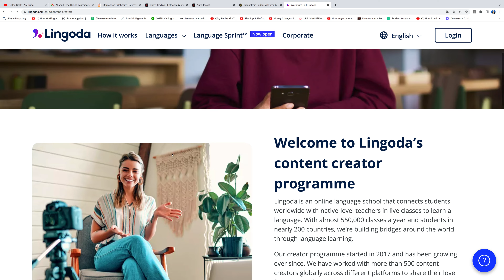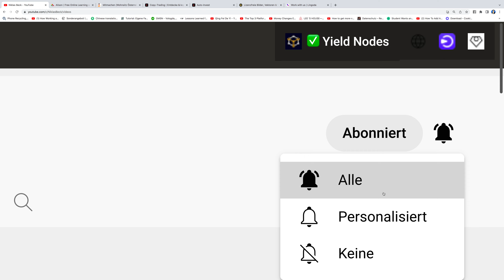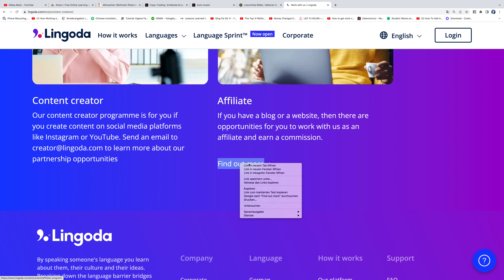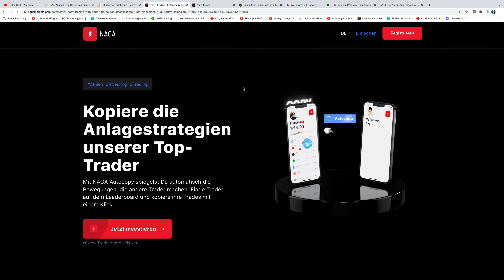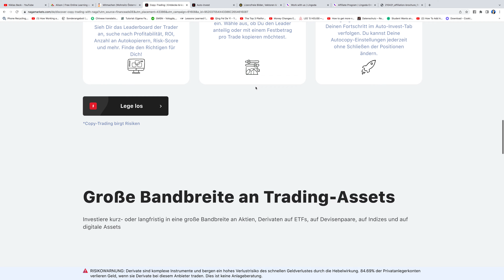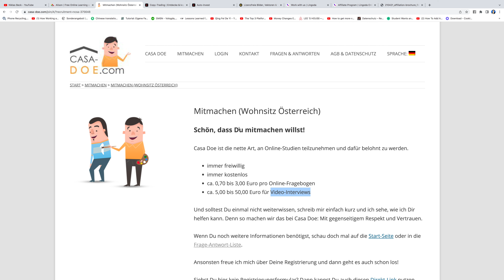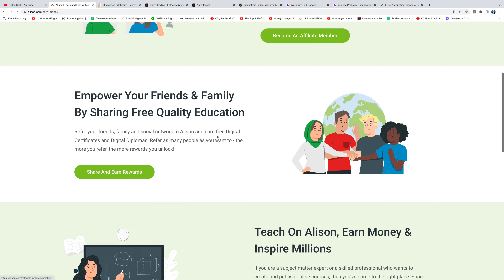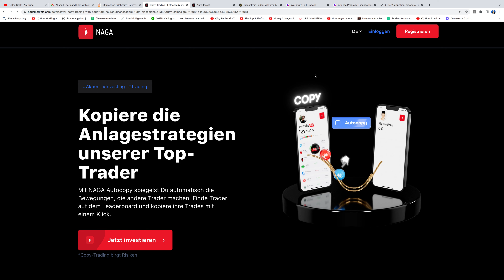GELD VERDIENEN IM INTERNET 💰🤑 5 einfache Wege wie du innerhalb kurzer Zeit Geld verdienen kannst